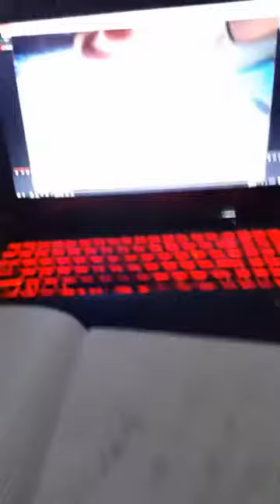What is This - Facebook Live ? | VEX Entertainment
What is this Facebook Live ? its a new Vex entertainment original show to make you all entertain . just like each and every one of us in some point of our life came to think about what is this blah blah blah ...? right that's what we are also going to do . explore the fun about What is this ? 100 % fun guaranteed :P